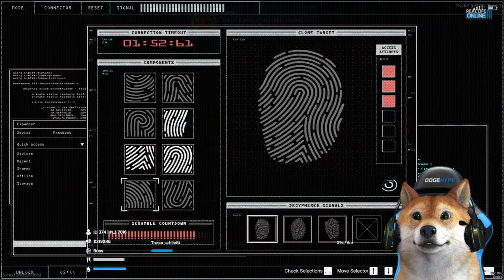HEUTE WIRD ES KRIMINELL! | GTA 5 RP Real Life Online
Heute wird 107 kriminell auf dem GTA 5 RP Real Life Online Server.